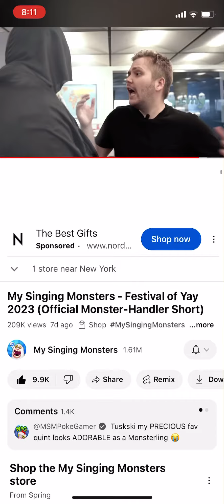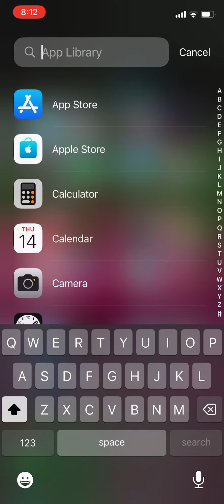IDK Y But when I make a three min video It’s a one min video. so you’re gonna deal with it sorry￼bro